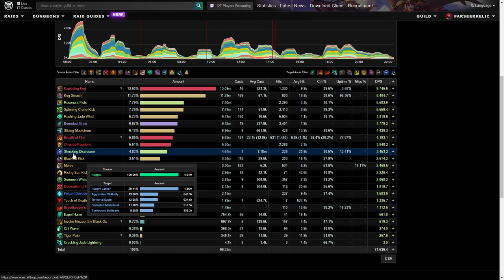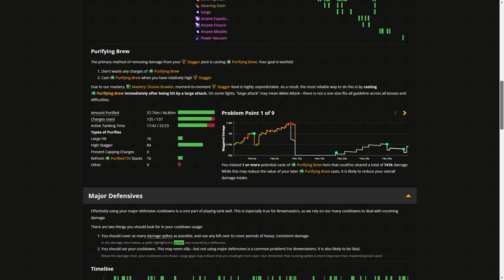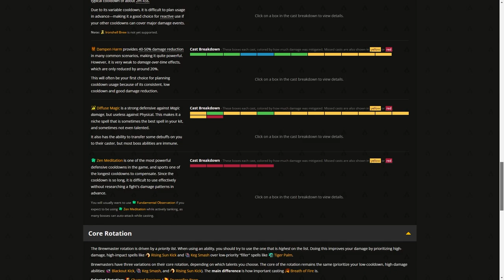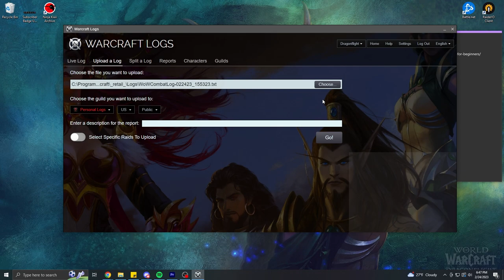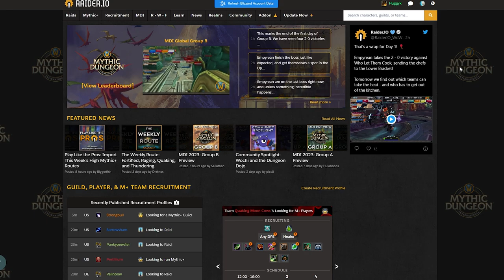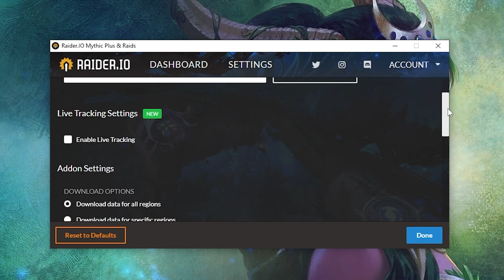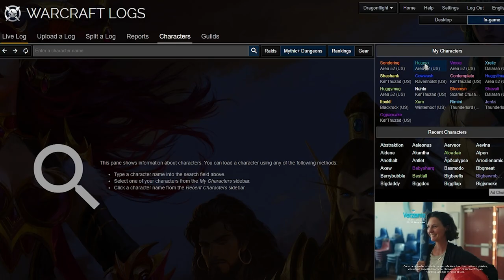How to Start Logging Your Dungeon Runs...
In this video, I wanted to spend some time talking about how you will set up Advanced Combat Logs, making sure that logging is enabled, and talk about why it is important.

It’s pretty common for raiding guilds to record their performances through combat logs. Advance Combat Logs - also referred to as “Logging” -  is a great tool that allows raiders to analyze their damage and healing throughput and properly address areas of concerns when it comes to optimizing their strategy to kill a boss.

Chapters:
00:00 Introduction
00:46 Why It Is Important?
02:26 Setting Up Warcraft Logs
03:58 Enabling Advanced Combat Logging
04:34 Raider IO Client Addon
05:52 How It All Works
06:57 Thanks for Watching!